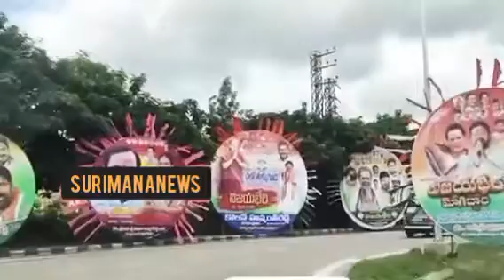తుక్కుగూడ లో కాంగ్రెస్ బహిరంగ సభకు భారీ ఫ్లెక్సీలు ll huge flexes for tukkaguda congress meeting